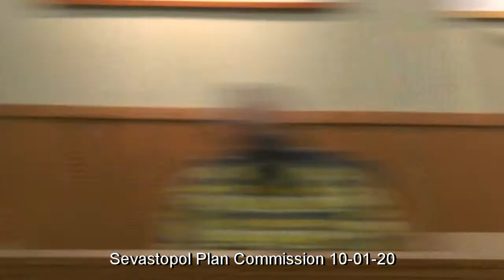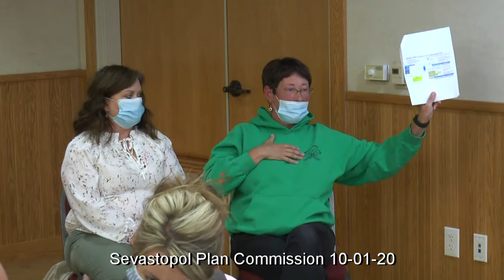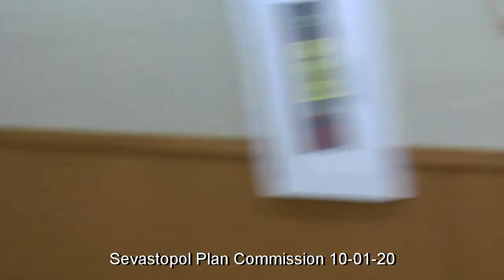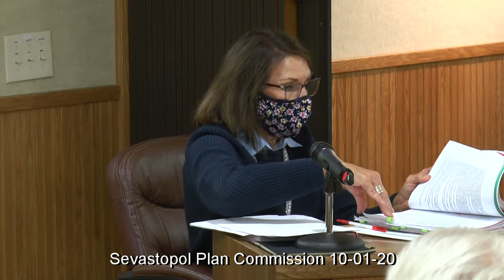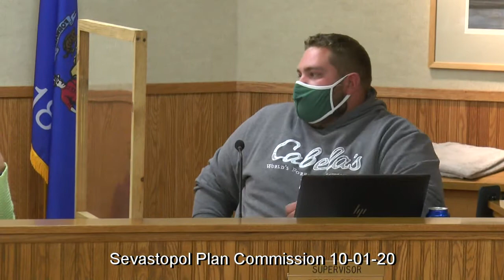10-01-20 Town of Sevastopol Plan Commission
Meeting of the Sevastopol (Wisconsin) Plan Commission.  Only topic was a proposed ordinance governing short term residential property rentals.  A large (for COVID19 days) audience, which appeared to be mostly rental landlords, expressed opposition for many of the ordinance details.